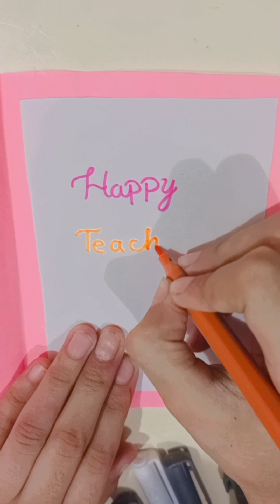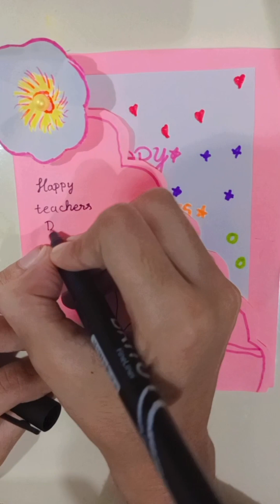Teacher's Day Special Card ♦️❤️📝🥰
Teacher's Day Special Card ♦️❤️📝🥰 What is Your Teacher Name?